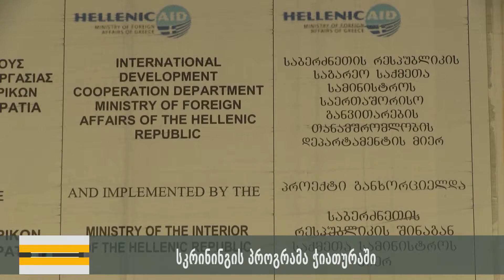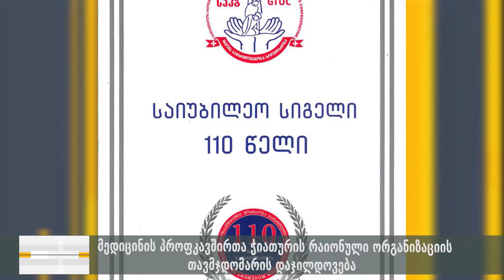NEWS BOX 21 09 17 mp4